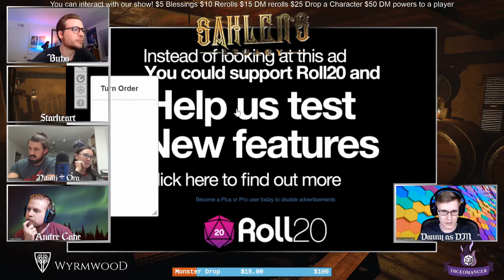Sahlen's Legacy April 14th 2020